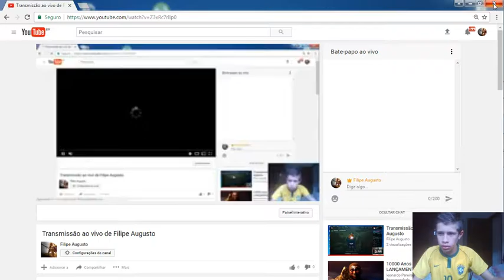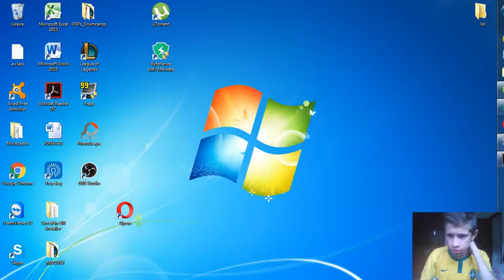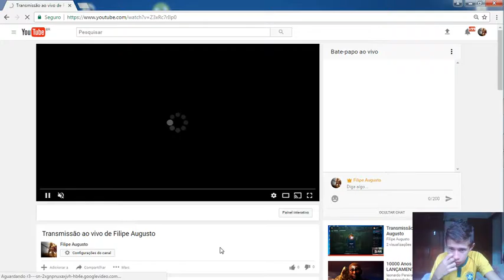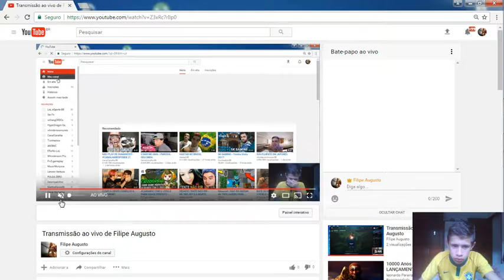Transmissão ao vivo de Filipe Augusto